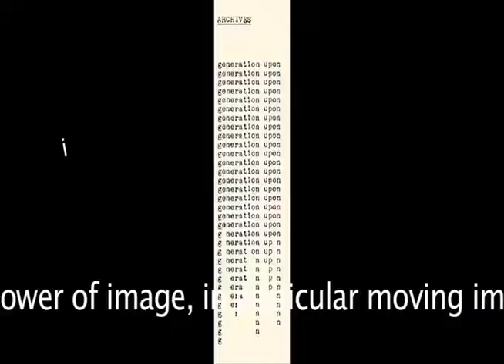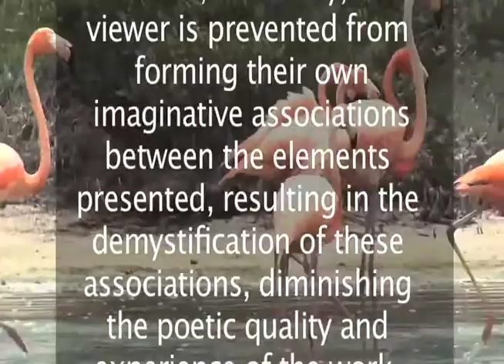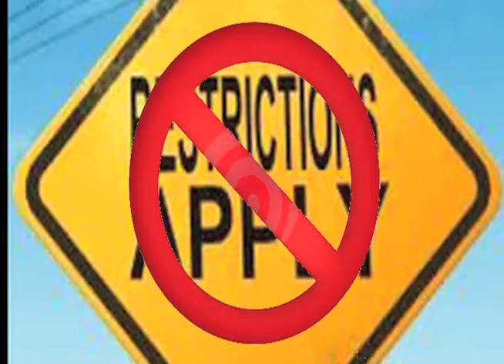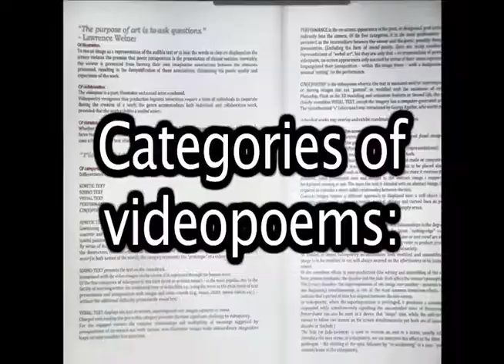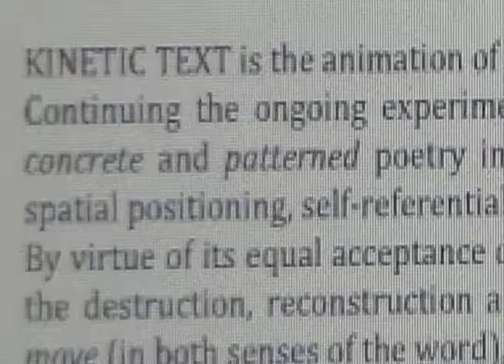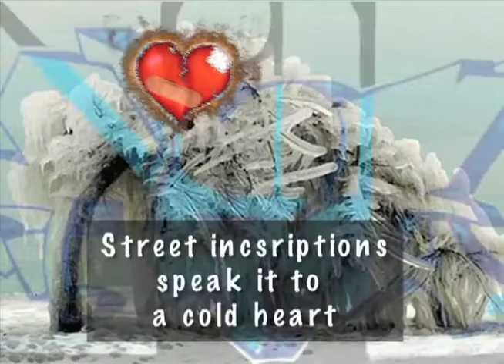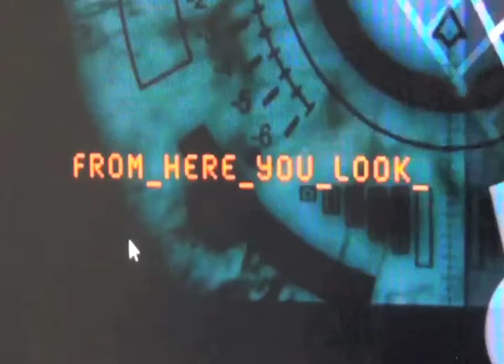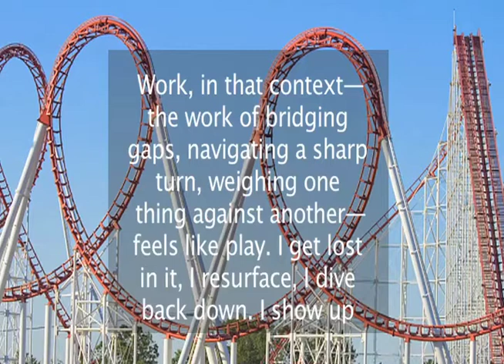Videopoetry: relation of word to image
This video takes a look at what's become of word and text in a visual world. The power of image, in particular moving images, in collaboration with words has unleashed an avalanche of new media artists, and videopoets who have let loose a jumble of poetic text, sound and images on our omnipresent computer screens. Have words and text been turned into mere accessories?